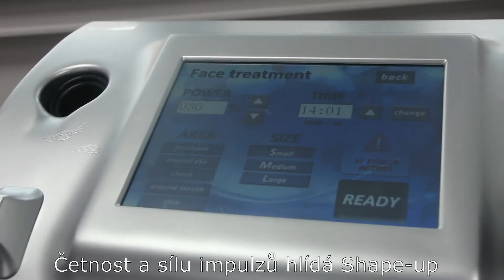radiofrekvenční facelifting - vypnutí kůže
Bezbolestné vypnutí kůže s dlouhodobým efektem. Terapeutická sonda působí na vlákna kolagenu a elastinu až do hloubky 0,5 cm. Při ošetření se obnovuje původní uspořádání vláken kolagenu i elastinu a aktivuje se novotvorba jejich vláken. Tím dochází k vypnutí a efektu omlazení pokožky. Metoda se využívá zejména v oblasti obličeje, ale může být aplikována i na jiných částech těla.